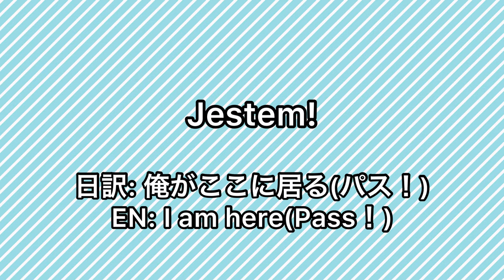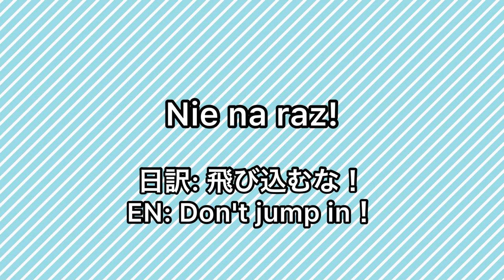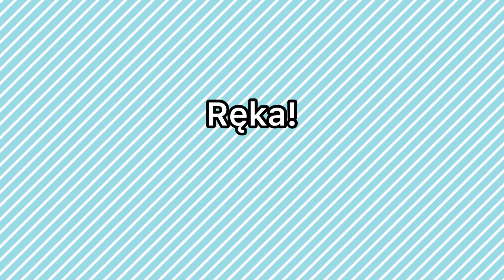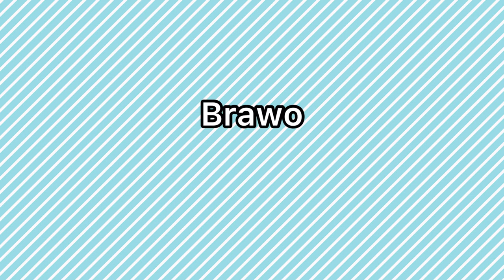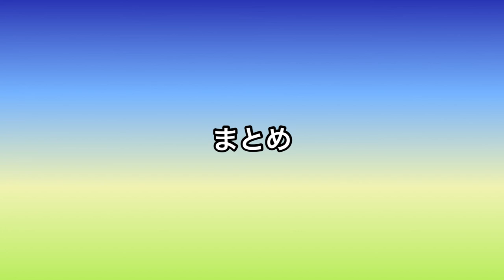HOWTOPOLAND シリーズ ポーランドのサッカー用語 How to communicate on the pitch in Poland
どうも！日本生まれアメリカ育ちの怪獣です。

今はポーランドでサッカー漬けの毎日を送ってます。

今回はポーランドでサッカーするなら絶対に知っておきたい試合中の掛け声を厳選して紹介します！サッカーで成功するにはピッチ上のコミュニケーションは必要不可欠。言語の壁は話さない言い訳にはなりません！ポーランドへサッカーしにくる方々は、この動画を見てどんどん成功してください！

いいねと登録お願いします！

0:00 イントロ
0:39 攻撃時
2:34 守備時
3:35 他
5:27 まとめ
1
Musician: LiQWYD